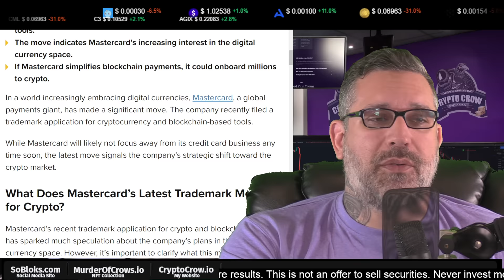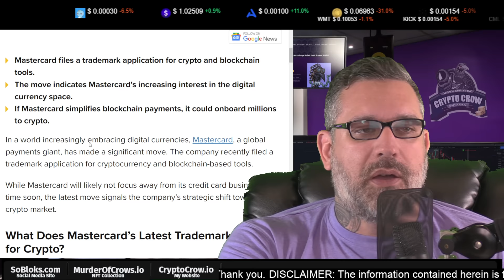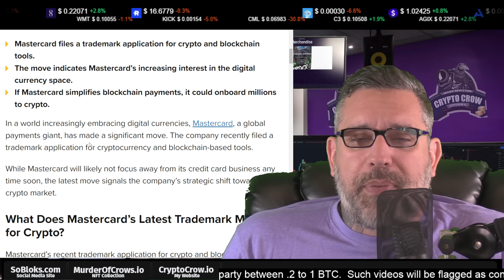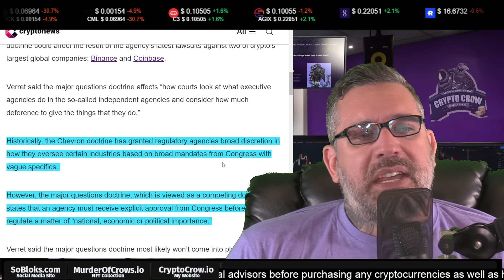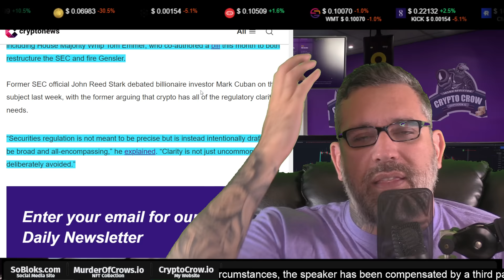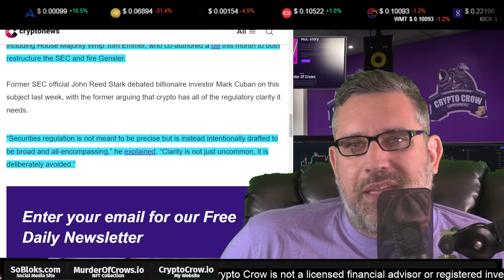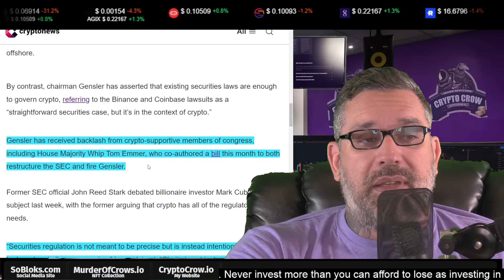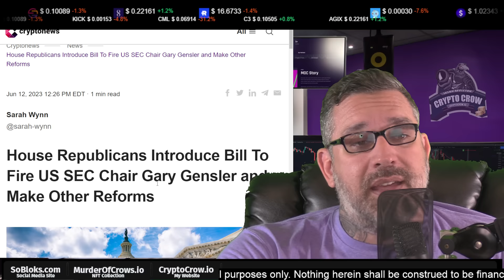Mastercard In Crypto and Gary Gensler Out?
- The best shitcoin on Cardano
- (Alpha) Social Media Platform on Cardano

addr1q9jtfnm2jqrfc84tcvqfxng408nwg9zttdp0h0qyvwlufgw3j7gtj3panpeefps0pcm50fxwxd8lza987gxlra93hets6nx79h

📲 Social Media 📢
I AM NOT A LICENSED FINANCIAL ADVISOR